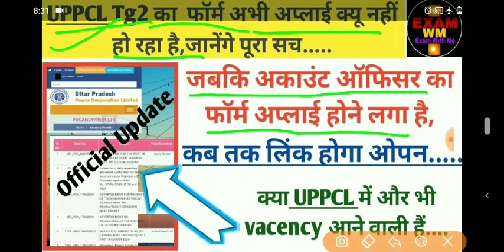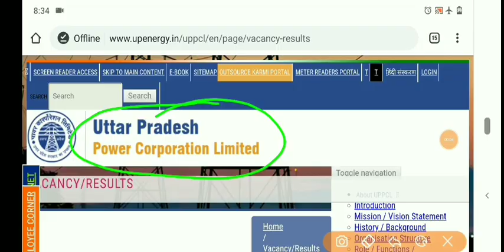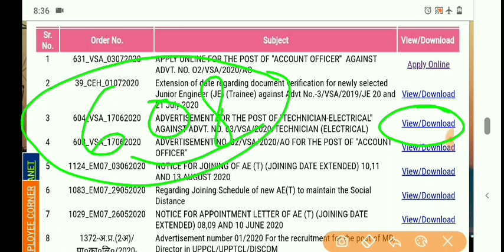UPPCL tg2 का फॉर्म अभी अप्लाई क्यू नहीं हो रहा है,UPPCL tg2का लिंक कब होगा ओपन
Competitive Exam related all videos